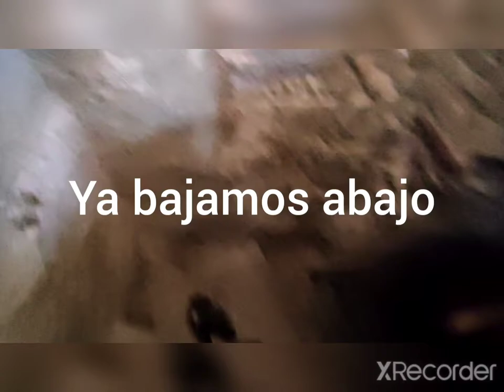Subida al campanario de la parroquia San Vicente de Montalt - San Vicente de Montalt (Barcelona).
Hola, chicos. En este vídeo grabo la subida al campanario de San Vicente de Montalt, grabé y hice fotos de las campanas, también el órgano y la rueda de campanas, que por cierto, el volteo de la rueda de campanas le hice un vídeo a parte que es un short, también estará en Youtube. Espero que disfrutéis del vídeo!